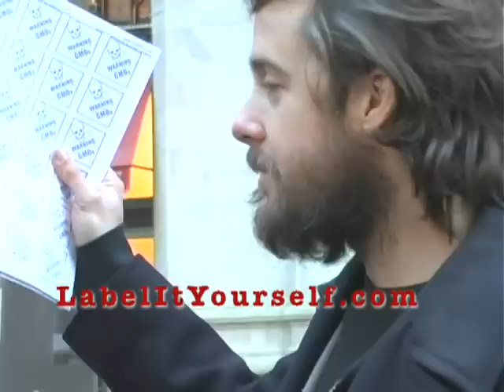F27 Seed Exchange and Guerrilla Gardening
February 27, 2012: As part of the National Day of Action to Occupy Our Food Supply, Occupy Wall Street organized several actions including a Seed Exchange and a Seed Bombing of vacant lots, drawing attention to the threats posed by big agribusiness and celebrating the free exchange and planting of natural, unmodified crop seeds.

Three days earlier, organic farmers seeking protection from GMO contamination of their crops lost a battle when Judge Naomi Buchwald of the Federal District Court in Manhattan dismissed the class-action suit Organic Seed Growers and Trade Association (OSGATA) et al v. Monsanto. Representatives of Food Democracy Now came to the Seed Exchange and gave an emotionally charge account of the case, and their ongoing fight to safeguard the genetic purity of crops.

In the afternoon, members of Time's Up! and the New York Bicycling Coalition led a bike ride that toured community gardens of the Lower East Side and made a stab at beginning new ones by seed-bombing vacant lots.

Like it? Share it! Alternate media happens with your participation!

For more spudly coverage of Occupy Wall Street:

F9 Occupy The DOE-PEP School Closure Public Hearing at Brooklyn Tech HS
February 9, 2012: Over 1,000 students, parents, teachers, principals and protesters mobilized by Occupy The DOE came to protest the Panel for Educational Policy's plan to shut down 23 public schools.

Occupy New Year's Eve - Re-Occupation of Zucotti Park
Occupy Wall Street reclaims Zucotti Park for a few hours spanning midnight, New Year's Eve. Protesters seize the barricades that have surrounded the park since the November 15 eviction and piled them in the center of the park. The Occupiers weather a fierce attack by the NYPD, and even while being pepper-sprayed and beaten with barricades, manage to expel cops and Brookfield's private security from the park.

Occupy Christmas
Christmas 2011 came on the 100th day of Occupy Wall Street, and was celebrated in Zucotti Park with music, gifts, food, and a Mass led by Father Clyde Kuemmerle of Ecclesia Ministries, which serves people in the parks of New York City.

Occupy Thanksgiving:
Occupy Wall Street celebrates Thanksgiving with a feast for anyone showing up at Zucotti Park. 3,000 dinners served. The party could not be spoiled by either the property management's demanding the food be served outside the park or by NYPD's interrupting the drummers' jam.

N17 Day of Action
Just two days after being evicted from Zucotti Park, Occupy paralyzed downtown Manhattan November 17th saw multiple rallies, speak-outs, and acts of civil disobedience throughout the day. This playlist features a few of the morning's actions and the triumphant return to the park, which turns to anger after NYPD's bloody bullying of a youth.

Zucotti Park Evicted 11-15-11 Rough footage
Barely cut footage from the night the park was evicted without notice. I arrived shortly after the police began demanding everyone leave the park, and left just before the arrests began.

Occupy Brooklyn's March to Evict Corporate Greed
A rarely-seen side of the Occupy movement: no conflicts with police, but an informative walking tour of Downtown Brooklyn's worst sites of corporate-driven development destroying communities. A beautiful example of community-oriented Occupy activism.